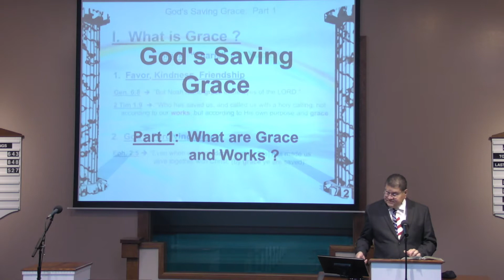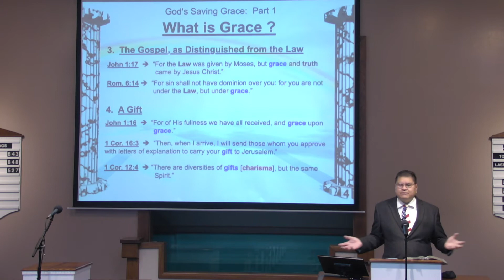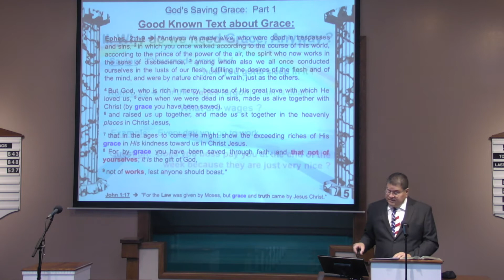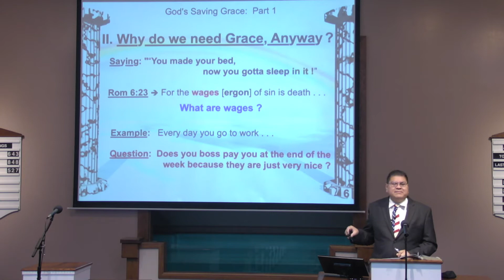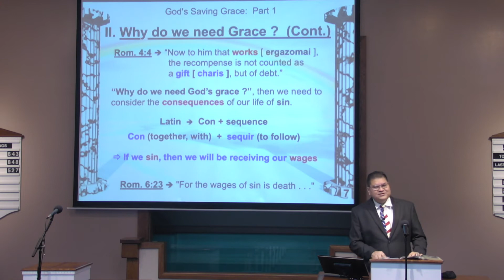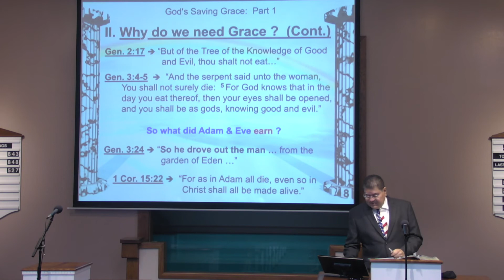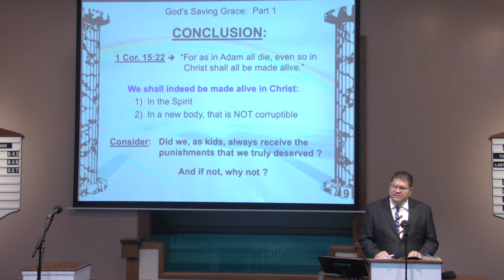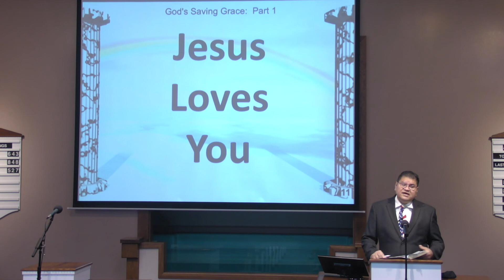God's Saving Grace - Jonathan Frausto - Monte Vista church of Christ